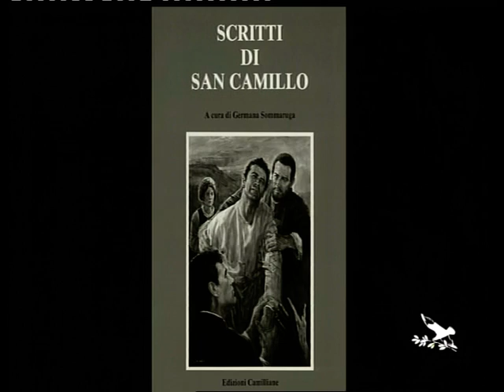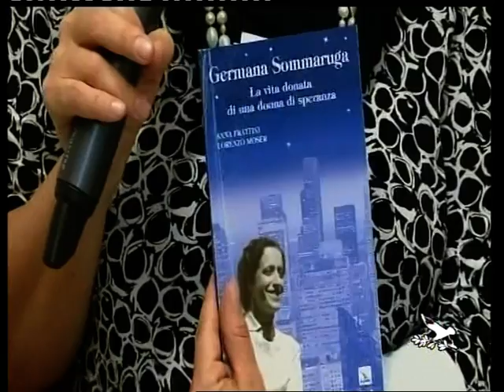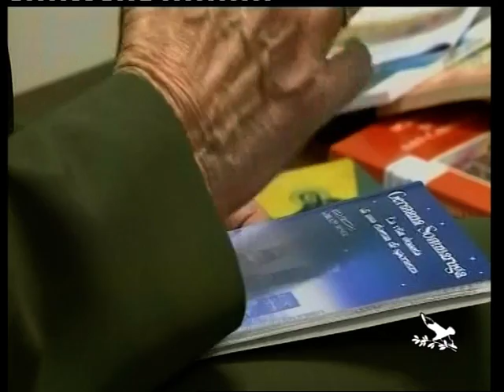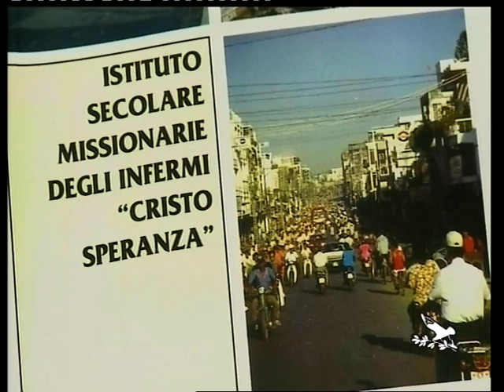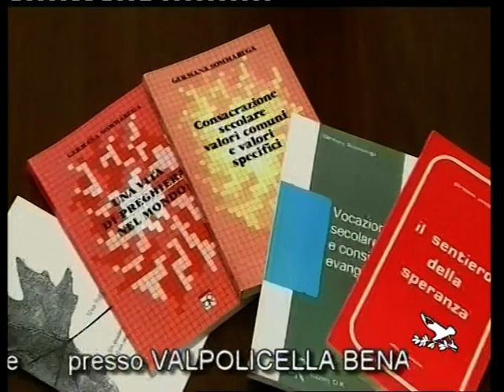Germana Sommaruga, donna della speranza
Figura luminosissima di Fede e Carità, Germana Sommaruga, nata il 25 maggio 1914, ha vissuto la sua vita nella più totale dedizione a favore del prossimo sofferente, secondo lo spirito di San Camillo de Lellis, che Germana conobbe all'età di 17 anni leggendo una sua biografia, ricevuta in dono il giorno del suo compleanno (lei e Camillo de Lellis sono nati lo stesso giorno).
Germana interpretò questo spirito Camilliano a favore dei sofferenti a modo suo, rimanendo laica, per poter meglio arrivare in ogni luogo e stato sociale dove vi fosse sofferenza da lenire e speranza da portare. Ha coniugato l'essere una donna qualunque con una visione profetica del mondo.
Germana ha fondato molte opere, tra cui l'Istituto delle Missionarie degli Infermi CristoSperanza, che ha ricevuto approvazione ecclesistica nel 1948.
Spentasi il 4 ottobre 1995, all'età di 81 anni, per Germana si è aperto il Processo di Beatificazione.